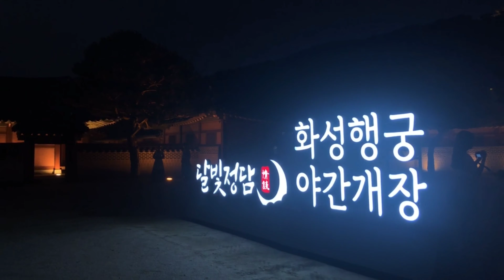🎉다시 열었어요~ 또 닫지는 않겠죠? / 화성행궁 야간개장 포토스팟 대방출 [수원 비서 수원댁]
조심조심 이용하면 충분히 즐거운 한여름 행궁나들이! 놀러가요호~
✔️구독/좋아요/공유 많이많이 눌러주세요 ♡
수원이 비서 '수원댁'님 영상 만들어주셔서 감사함미다!